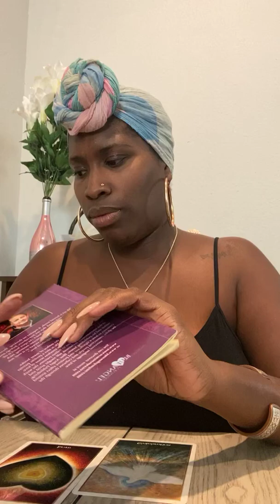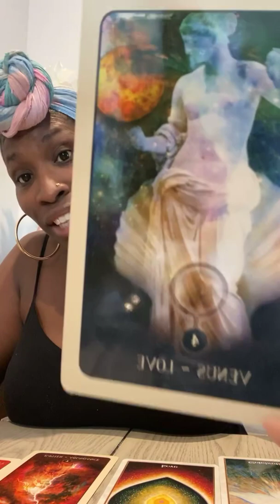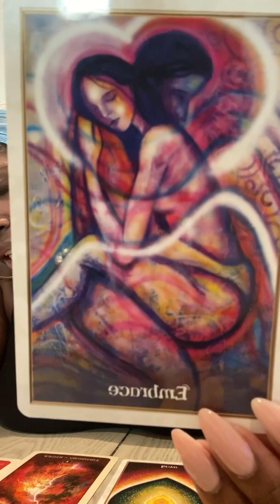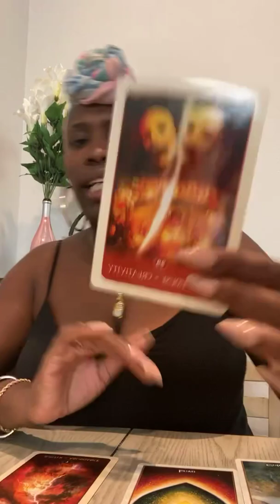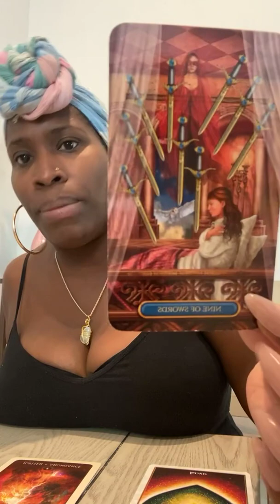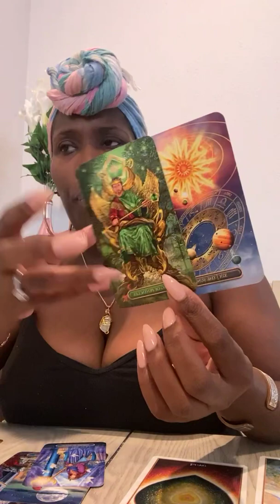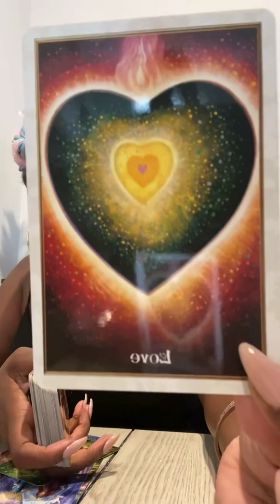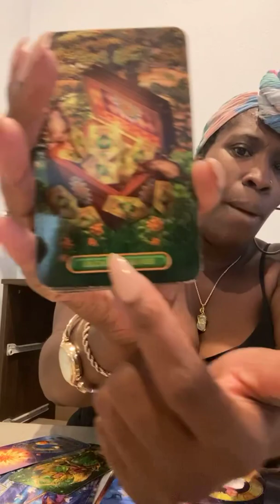General Energetic Messages | Can We Start Over Again?